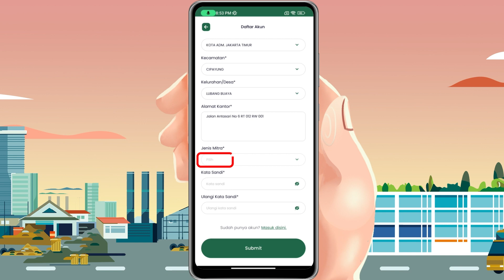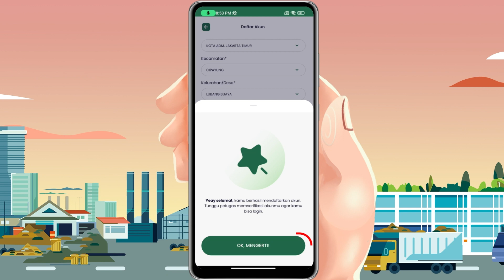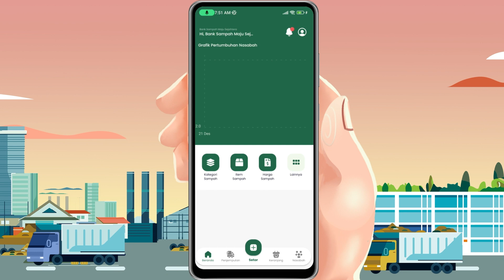Tutorial Aplikasi AKSI: Cara Registrasi Mitra #4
Part 4 - Tutorial untuk Mitra Aplikasi AKSI

Video ini berisi panduan bagi mitra untuk melakukan registrasi dan masuk ke aplikasi AKSI (Aplikasi Pencatatan Data Sampah Indonesia). Aplikasi AKSI tersedia di Google Playstore dan Apple Playstore.

Yuk, cari tau cara lengkapnya di video ini, ya!